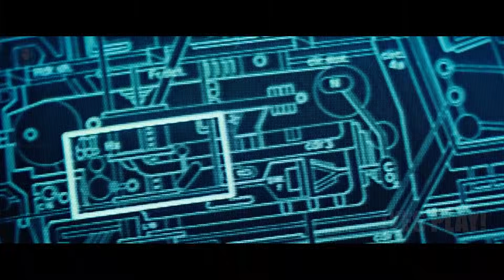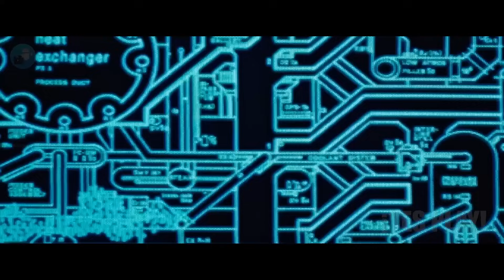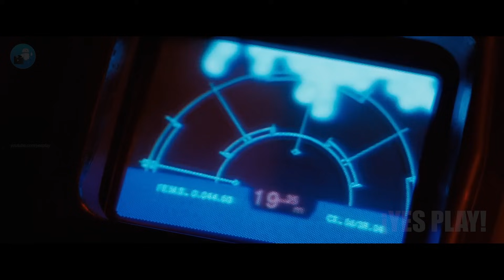Soldados De Élite Terminan Atrapados En Un Planeta Distante Con Miles De Aliens... | Resumen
Hola te saluda yes play! Bienvenido A Tu Resumen De Películas Del Día! Hoy hablaremos de esta película llamada "Aliens".